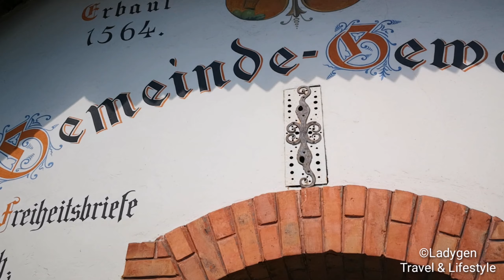SWITZERLAND | My Tour in a little Paradise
My day tour in this Wonderful farm land village and along the lake of Thun Bernese Oberland. The Panorama views overlooking alps, lake, mountains of Berner Oberland Switzerland, Fantastic.